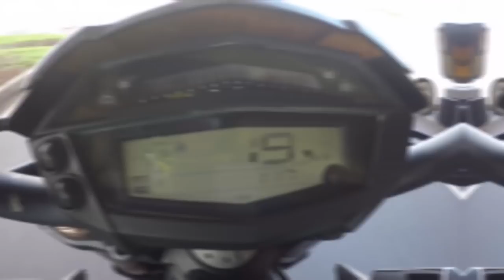DONO DA GSX QUER APOSTAR A CHAVE CONTRA A Z1000